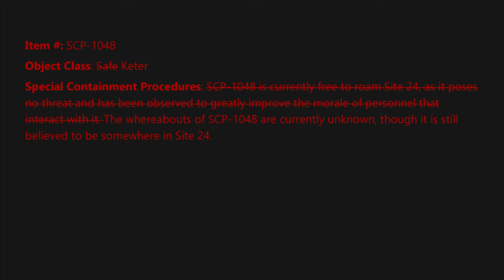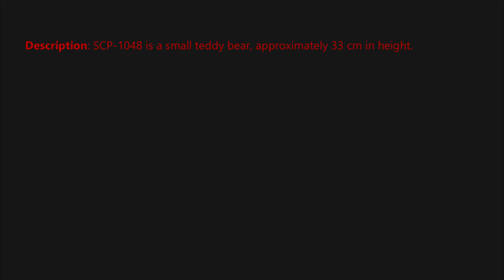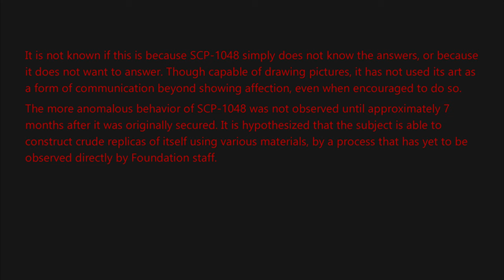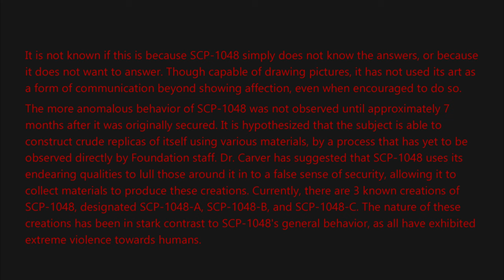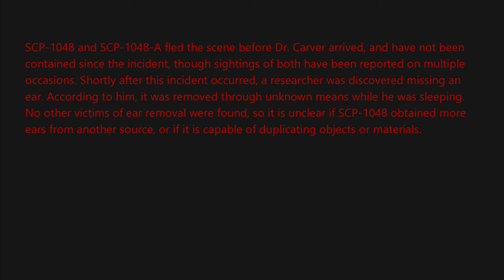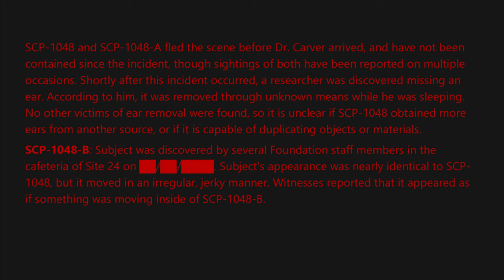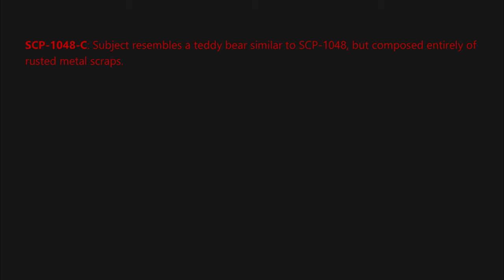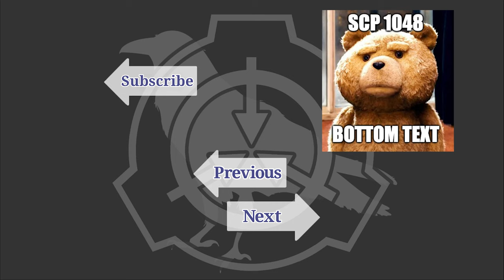SCP-1048 - "Builder Bear"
WARNING, contains potentially disturbing Topics.